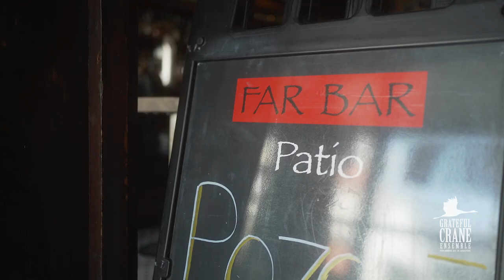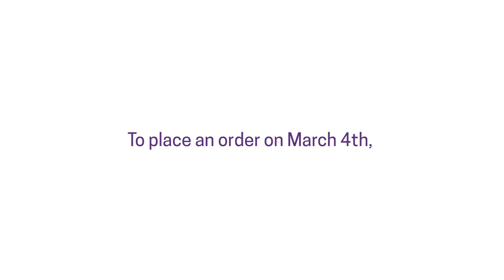"Far East Memories" Panda Express Fundraiser (March 4th, 2022)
Check out John Nishio as he walks us back in time to the Far East Cafe in Little Tokyo. John shares his Chinameshi memories and explains why generations of Japanese Americans have enjoyed Chinese American food.

How to Support Us this Friday:
You will pick your local Panda Express and choose your menu items. When you checkout, add the Grateful Crane code (906620) in the fundraiser code box so we will be credited for the sale. Thank you for your support!